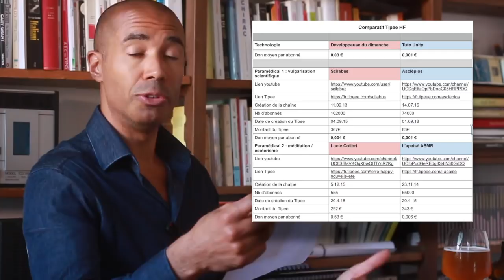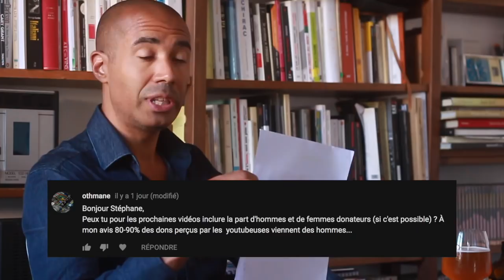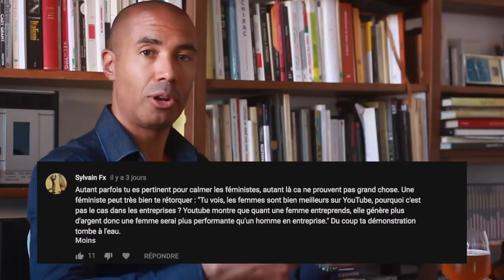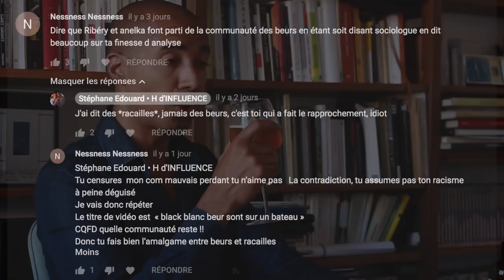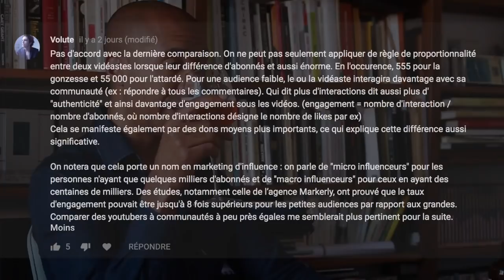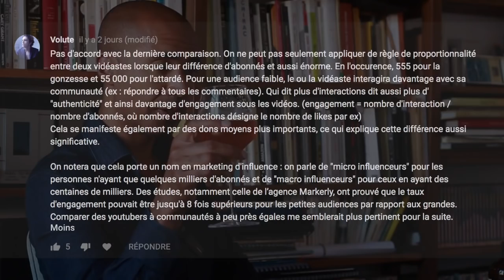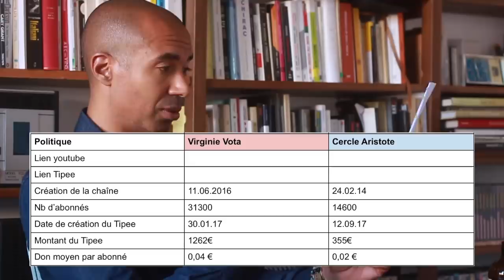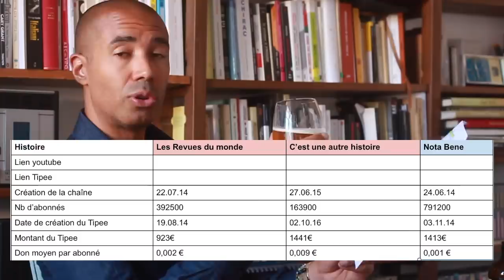Youtubeurs VS Youtubeuses ~ Round 2 ~ Vota VS Aristote ~ Les revues du Monde VS Nota Bene